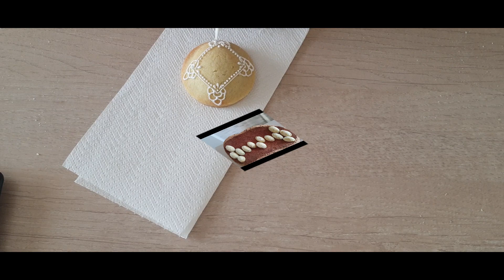Coccioneddas con le noci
Buonissime sia classiche con la marmellata sia con il ripieno di noci!!!
Dolcetti semplici  ma di un bel effetto estetico e di un sapore unico.
INGREDIENTI:
Frolla
300gr di semola rimacinata
80gr di zucchero
80gr di strutto
1 uovo grande
se necessario un pò d'acqua per impastare
Ripieno
300gr di noci trittate
100gr di zucchero
mezzo bicchiere piccolo d'acqua per sciogliere lo zucchero sul fornello
cuocere in forno preriscaldato a 180° per 15/20 minuti